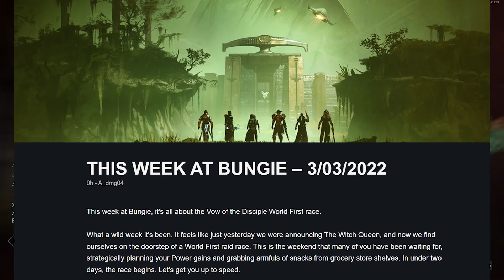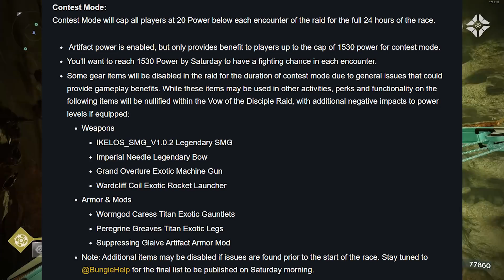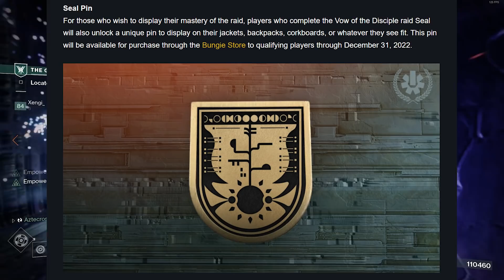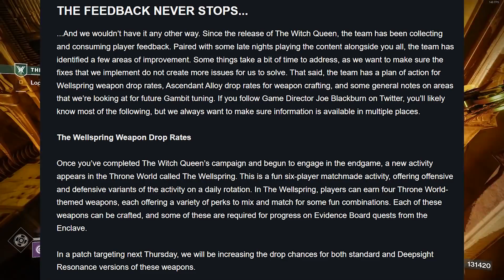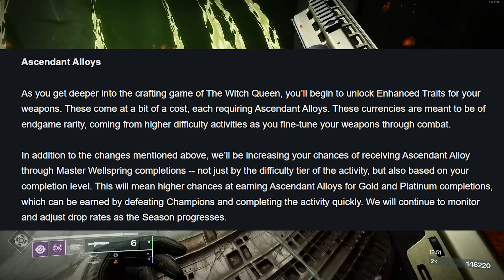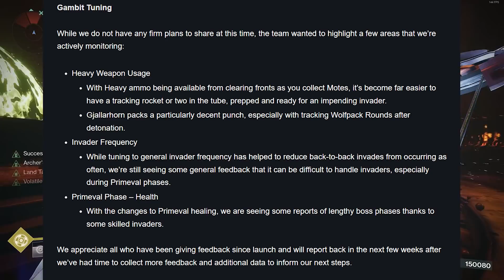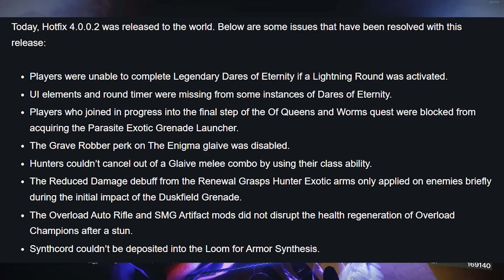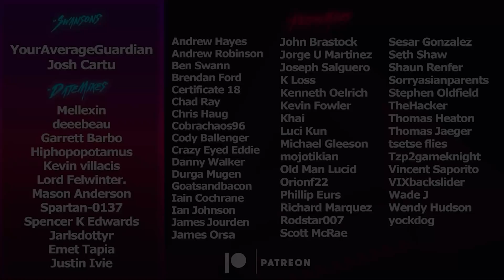Wellspring Drops, Ascendant Alloys, Gambit, & Vow of the Disciple (TWAB) | Destiny 2 The Witch Queen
This Week at Bungie, we've got some details going over the new Raid, Vow of the Disciple. We also have details surrounding Wellspring Drops, Ascendant Alloys, and Gambit.

TIMESTAMPS
00:00 Intro
00:24 Raid Details
01:23 Disabled Weapons and Exotics
02:54 Raid Rules
03:53 Raid Rewards
05:37 Wellspring, Ascendant Alloys, & Gambit
09:40 Prime Rewards
09:59 Steam Deck
11:11 One-Two Punch
11:40 Wellspring Armor Rewards
11:59 Outro and TWAB SHIRT
Catch us live on Twitch!